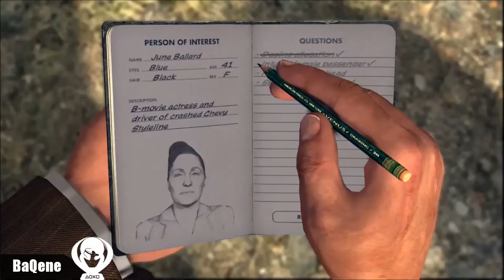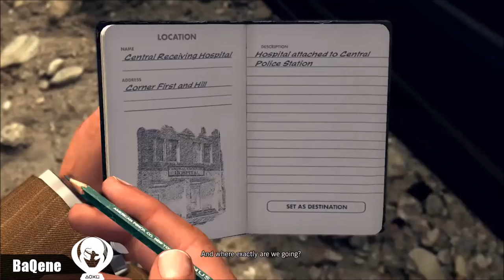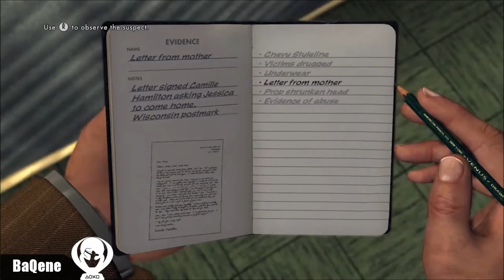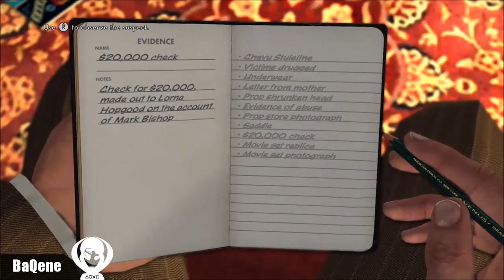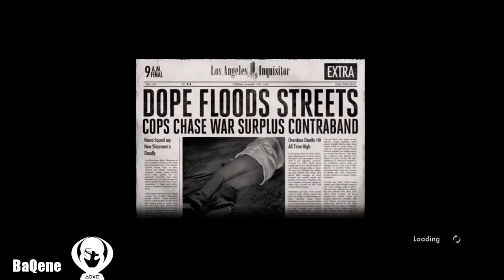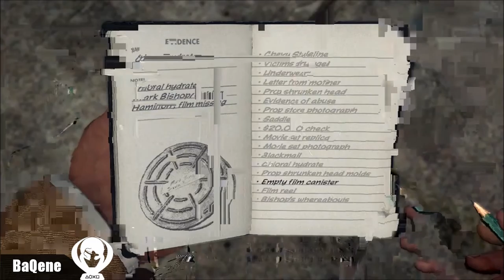The Fallen Idol Sprawa 9 / Case 9 Walkthrough - 5 GWIAZDEK / 5 STARS - L.A. Noire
Muzyka:
Ehrling - Palm Trees